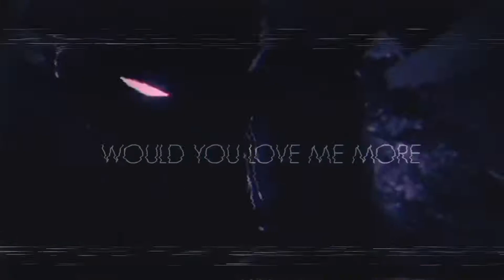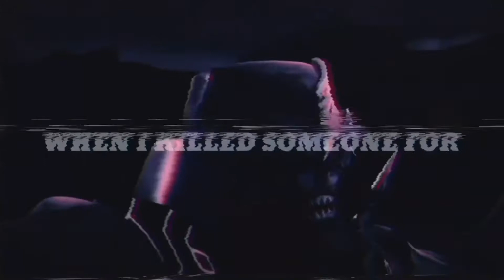🔪❤️Cause I Killed Someone for You {Multifandom MEP}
Song: Cause I Killed Someone for You by Alec Benjamin.

Thank you to all of the amazing editors who joined this mep!

Parts~
1:Lovekawaii234- Marvel (Winter Solider)

2: Shy Wolfie- Jurassic World

3: I.H.T.- Happy Sugar Life

4: iangstyx- Emara: Emirates Hero

5: letsbehappier- Harry Potter

6: Hell Claw- Transformers Prime

7: letsbehappier- Star Trek Discovery

8: yes_im_avi- Star Wars

9: iangstcry- She-ra

10: Mine-Hannibal